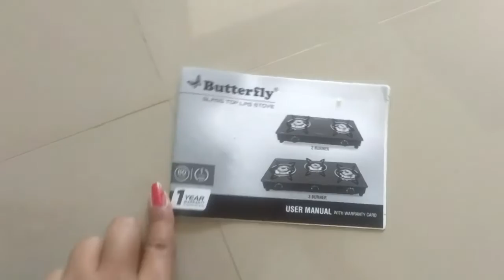New Gas Stave /Butterfly Stove 2burner Unbxing/ লগতে Sunday -Vlog Dibyar life Krishna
New Gas stave butterfly stove 2burner unboxing logte Sunday Vlog Dibyar life Krishna.

Hello friends how are you all? I hope all are doing good subscribe to my channel for more such videos and don't forget to click the bell icon to get notifications when I upload a new video.